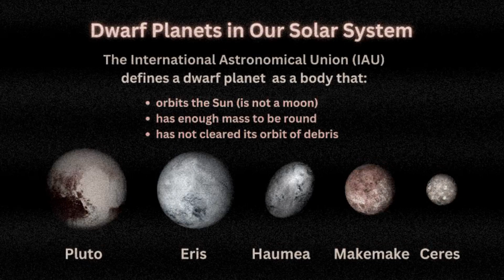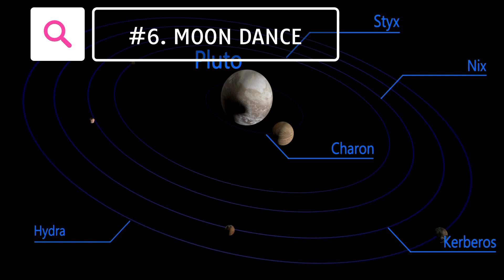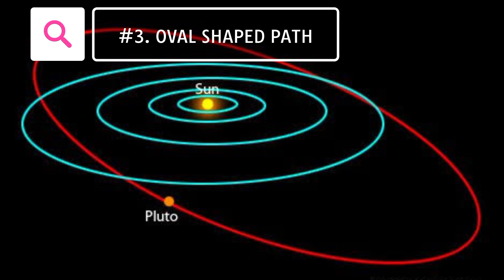10 Amazing Facts about Pluto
10 Amazing Facts about Pluto

Pluto was first discovered in 1930 and is the most famous dwarf planet in the Solar System.
Pluto is the largest known dwarf planet in the solar system and used to be considered the ninth and most distant planet from the sun. The strange world is located in the Kuiper Belt, a zone beyond the orbit of Neptune brimming with hundreds of thousands of rocky, icy bodies each larger than 100 kilometers across as well as 1 trillion or more comets.
In 2006, it was reclassified as a dwarf planet. Here are 10 interesting facts about Pluto. So let get started.